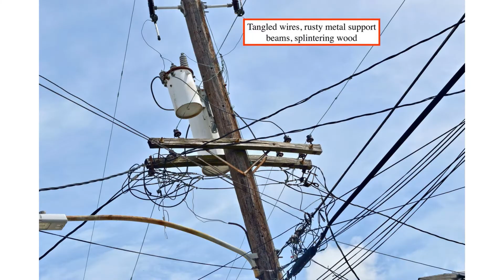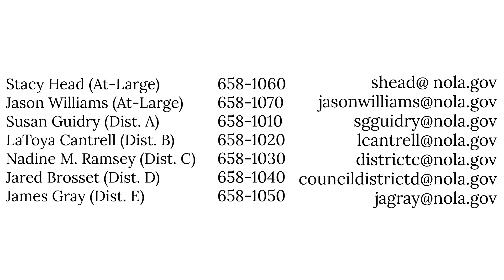New Orleans Infrastructure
Entergy claims we need a local power source for resilience in the face of major weather events and for critical infrastructure, like Sewerage and Water Boards. Great news! We already have one and it won’t cost us an additional $210 million!
New Orleans receives power through 7 major transmission lines that have been documented to withstand 100 mph, hurricane-force winds without interruption. We have never experienced a storm that has severed all 7 transmission lines. Not in Katrina, Rita, Isaac or Gustav. During these storms, Entergy’s old power plant at Michoud was not a reliable source of power and was often shut down ahead of landfall. Ninemile has ALWAYS provided reliable power to New Orleans, what has failed us is our distribution system. Our local power lines and poles have been severely neglected and cause 98-99% of the outages you experience. Another power plant at Michoud will not keep the lights on. What we need is reliable maintenance of our local infrastructure.
The city council is expected to vote on Entergy’s proposal Thursday, March 8th. Here’s how you can help:

Contact your city council member

Share with friends, family, colleagues, neighborhood organizations and let them know to contact their city council member.